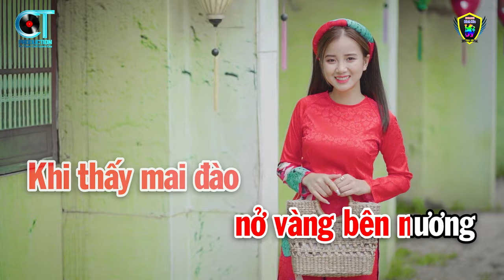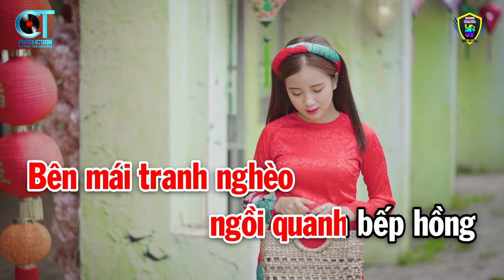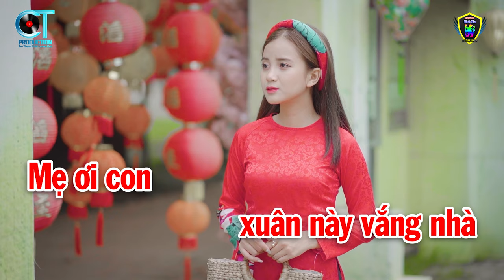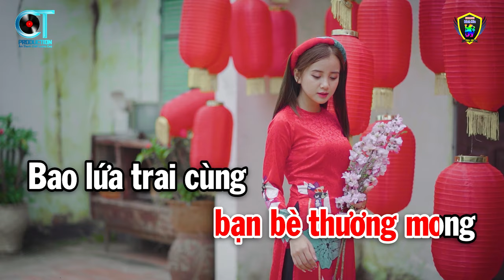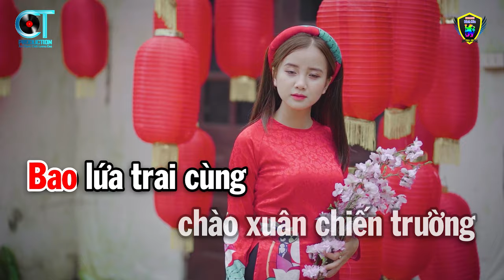Karaoke Xuân Này Con Không Về Tone Nữ ( B ) Nhạc Xuân Beat Mới 2024 | Karaoke Bách Hóa